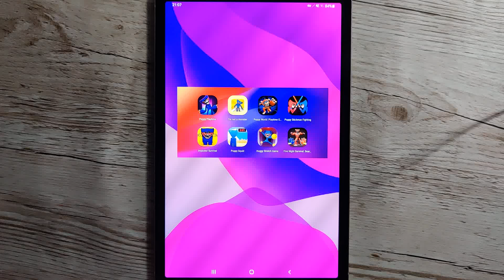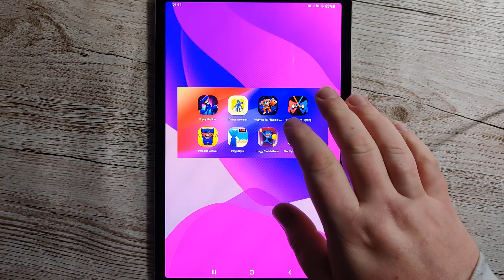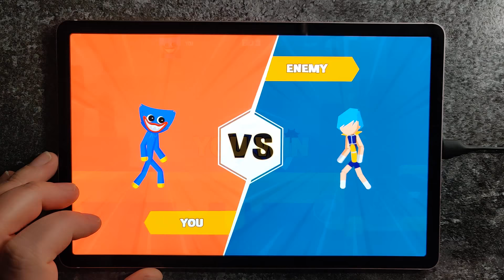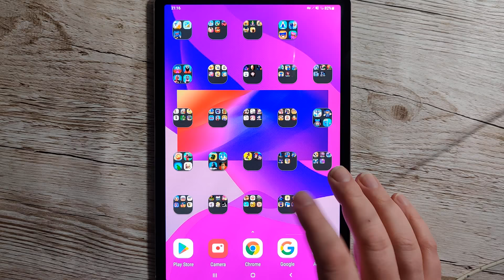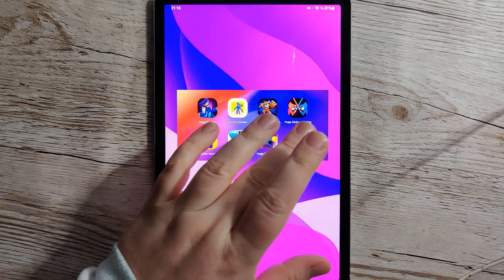Huggy Hide 'N Seek,I'm not a Monster: Wanna Live,Poppy World: Playtime Grounds,Impostor Survival